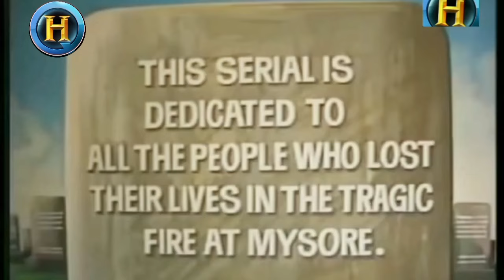The Sward of Tipu Sultan - Episode - 35 HD